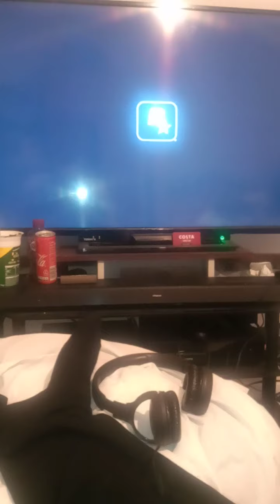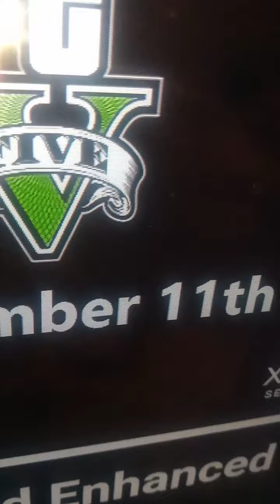gta5 in graphics enhanced edition has been delayed to march 2022 not coming out November 11 2021🤔😠😁